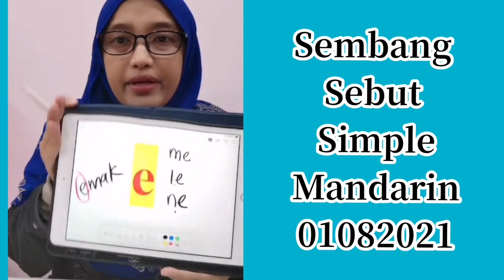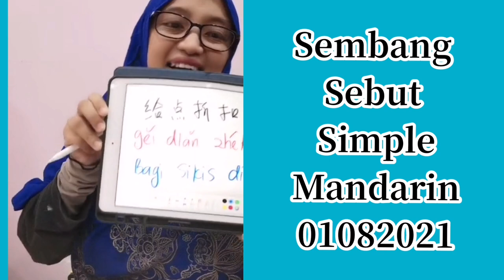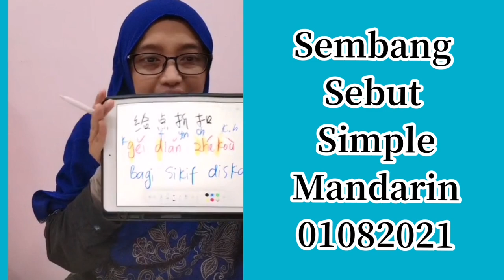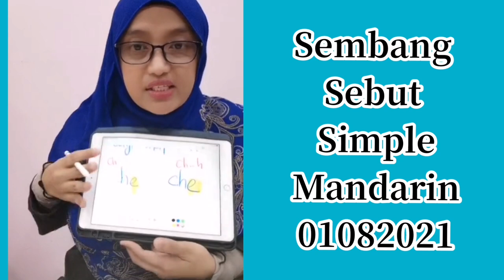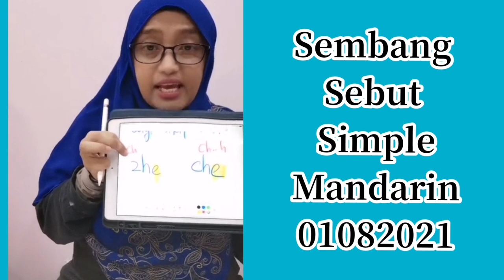🇲🇾🇲🇾 Live Sembang Mandarin 01082021 bersama Cikgu zazah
Platform untuk anda belajar tangkap “keywords” Ketika borak cina dengan kawan cina.
😁 Nak tanya kelas boleh click link ini